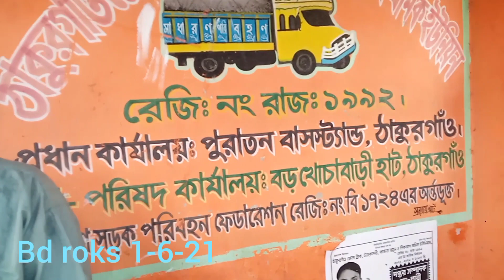মানুষের হোস্টেল তো আছে, এবার গরুর হোস্টেল দেখে নিন। ঠাকুরগাঁও এর খোচাবাড়ি হাটে।@Bd roks 1-6-21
খোঁচবাড়ী হাট।